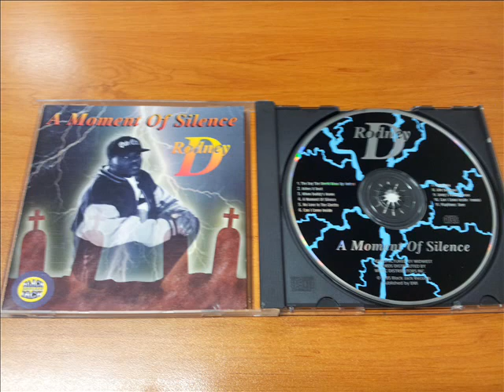Rodney D- no love in the ghetto (1995) Dallas g-funk